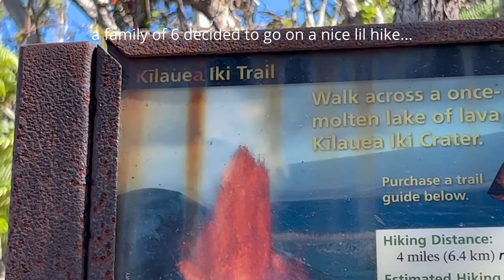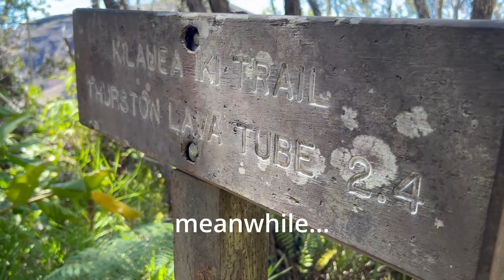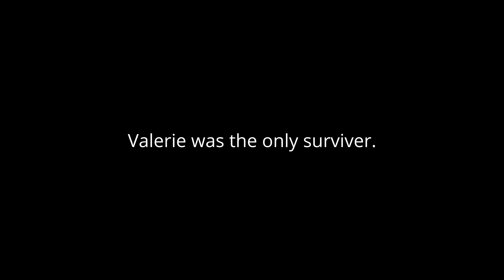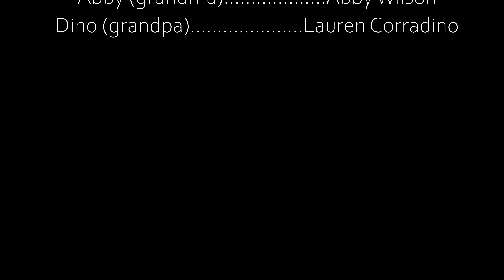we made a movie in hawaii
A group of six set off on an fateful journey one summer day in Hawaii.

A debut film of all the cast and crew (Tony noms welcome).